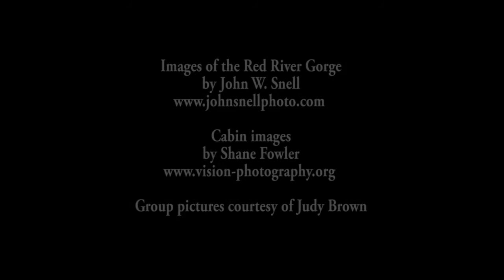Cabins of Birch Hollow and the Red River Gorge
Discover a magical place called Cabins of Birch Hollow, just minutes from the hidden gem known as the Red River Gorge in the Daniel Boone National Forest in Southeastern Kentucky.  Come get back to nature in this national treasure and enjoy a magical mountain getaway!